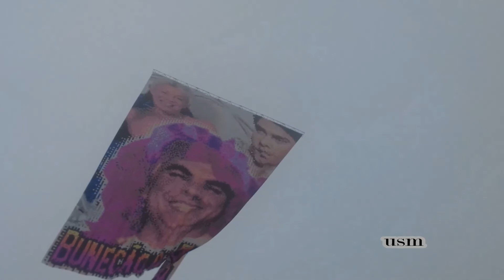Soltura Mod 10 Mts Bolomanics Neguinho Usm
amigos que gosta de ve meus vidio se escreve no meu canal galera neguinho usm
obrigado pro vc costa do meus vidio valeu amigos